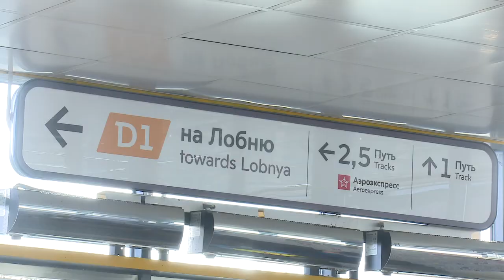С ветерком по МЦД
Проезд на электричках по Московским центральным диаметрам временно стал бесплатным.